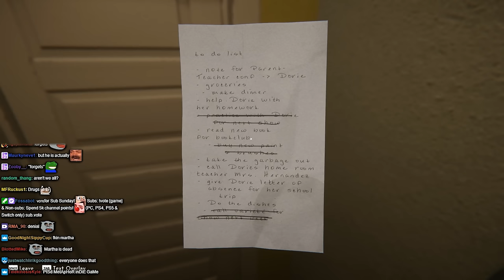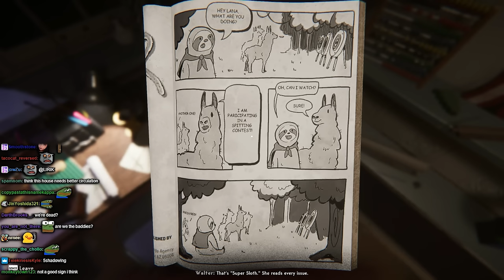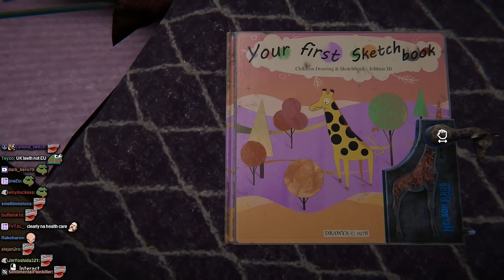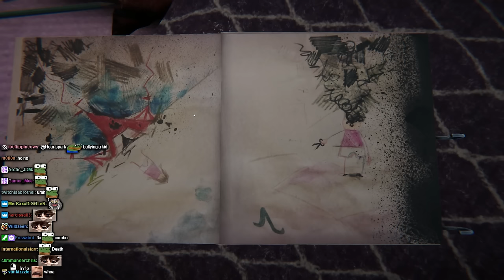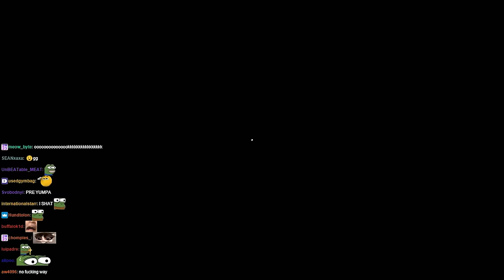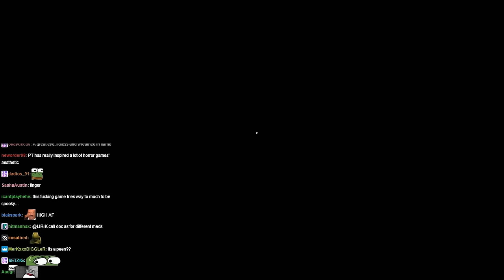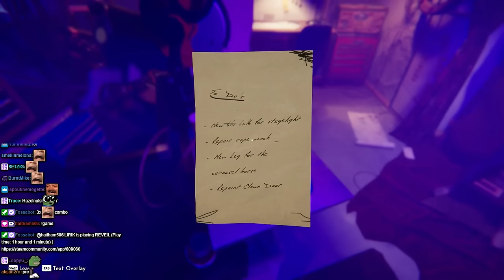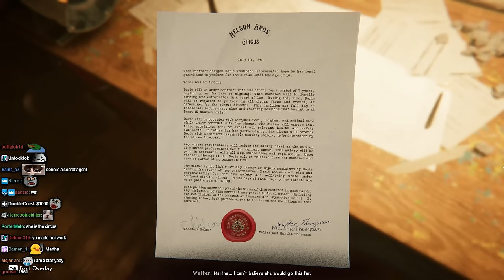Lirik plays REVEIL